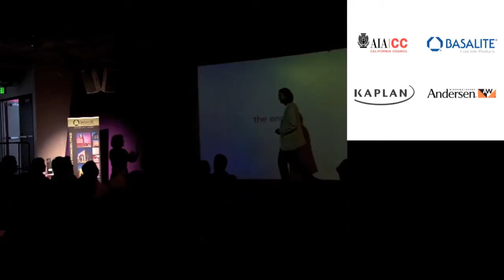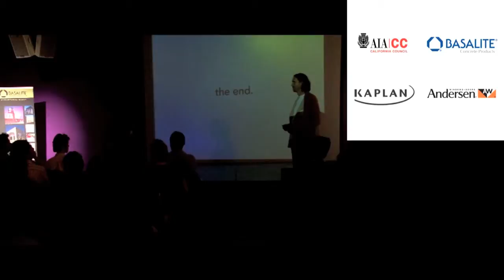AIACC Progression Conference 2012 / Session 5 - Q&A